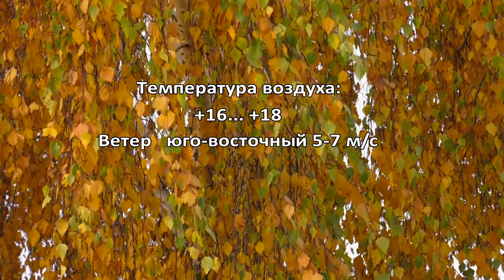Утренний Фреш 14.10.2020